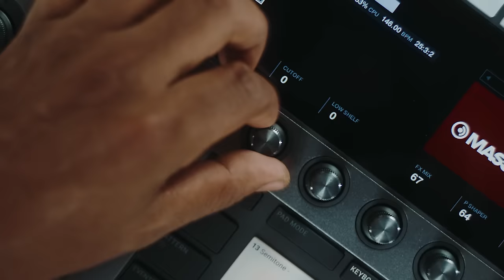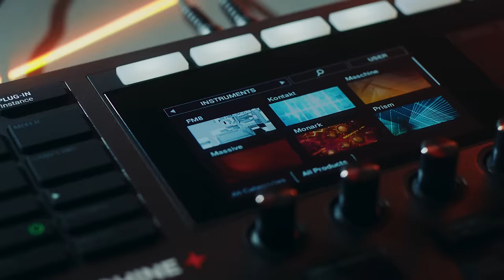Introducing MASCHINE+ | Standalone Production and Performance Instrument | Native Instruments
MASCHINE+ is a standalone synth, sequencer, groovebox, stage and studio superpower, and sampler.
Jam with your other gear, sketch beats, arrange entire tracks, and create with a huge array of onboard synths, effects, and sounds – no computer necessary.